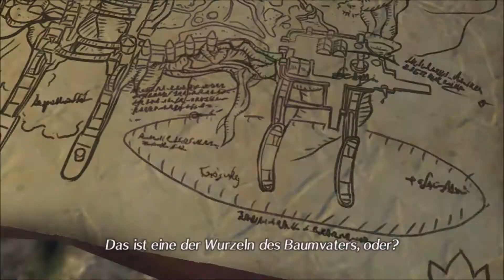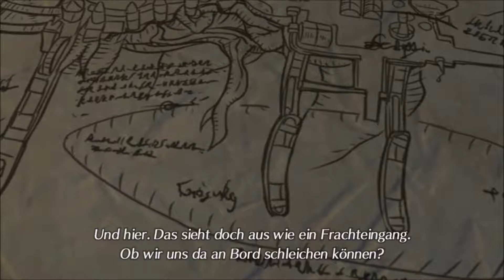Wir schmieden Pläne um Nia zu retten!💥Xenoblade Chronicles 2 #016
[Deutsch⭐Englische Sprachausgabe⭐100%⭐1080p@60fps]

Hey Leute, endlich ist es soweit, Xenoblade Chronicles 2 ist da!
Geht mit mir auf Reise durch dieses epische JRPG und erfahrt mit mir zusammen was es auf sich hat mit den sterbenden Titanen in der Welt von Alrest...

*Like & Abo?*
Wenn euch das Video gefallen hat könnt Ihr mir das zeigen in dem Ihr ein Like da lasst und wenn Ihr Bock habt könnt Ihr auch einen Kommentar da lassen, Ich antworte gerne auf Fragen und Intentionen :) Ach ja, abonniert mich wenn Ihr noch mehr sehen wollt :)

*Spiel kaufen?*
Wollt Ihr auch die Collectors Edition und den Special Pro Controller? Hier könnt ihr sie kaufen!
Collectors Edition
Switch Pro Controller

*Amazon ist ein seriöser und zuverlässiger Anbieter, Ihr bezahlt nicht mehr als bei anderen Händlern und könnt mich ein wenig unterstützen, da Ich für jeden Kauf über meine Links eine kleine Provision erhalte :)